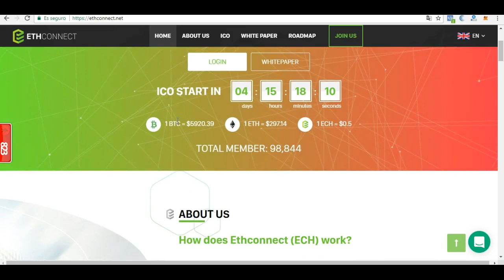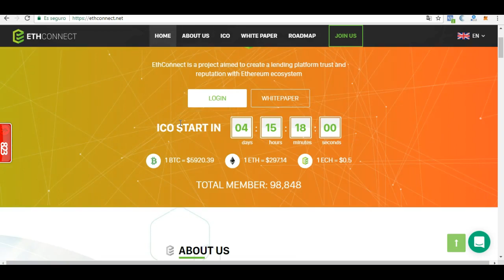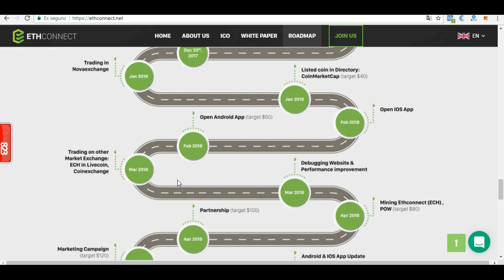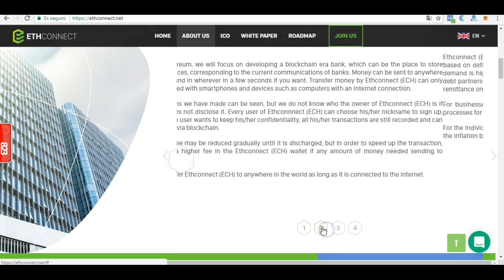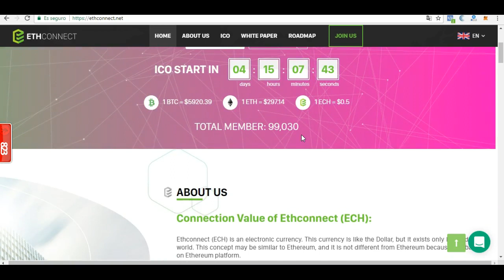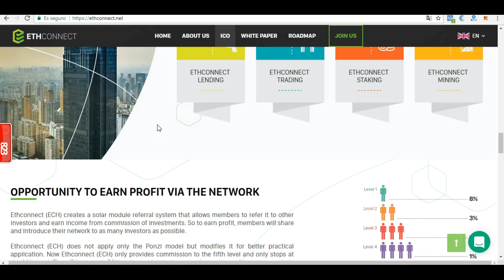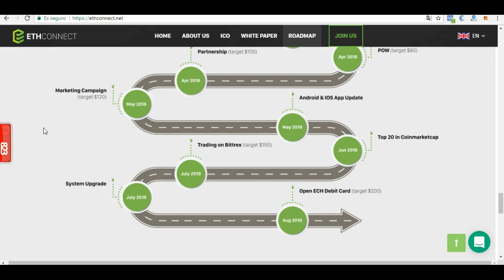EthConnect ¿Negocio legítimo o Ponzi Enmascarado?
Te comparto mi reseña sobre la ICO llamada Ethconnect, Será una oportunidad real y legítima o estamos frente a una nueva modalidad de estafa, te comparto mi opinión.